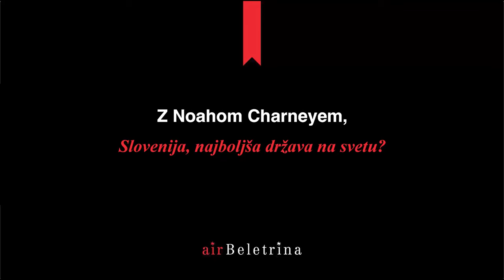AirBeletrina z Noahom Charneyjem: Slovenija, najboljša država na svetu?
»Celostno gledano je za življenje najboljša država Slovenija,« je prepričan naš sogovornik, umetnostni zgodovinar, pisatelj in predavatelj Noah Charney, Američan, ki z ženo Slovenko že dobro desetletje živi v Kamniku. Zakaj Slovenci v lastni državi najdemo več slabih kot dobrih stvari, zakaj raje kritiziramo, kot da lastno državo večkrat pogledamo skozi prizmo kvalitete bivanja v drugih državah, in raje »jamramo«, kako je pri nas vse slabše kot drugje? O vsem tem smo se pogovarjali z našim tokratnim sogovornikom. Pogovor je vodila Valentina Plaskan.

Knjigo Slovenologija v slovenskem, angleškem, nemškem in italijanskem jeziku lahko naročite v spletni knjigarni Beletrina